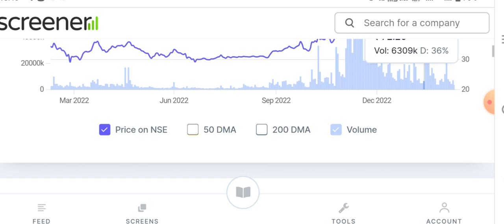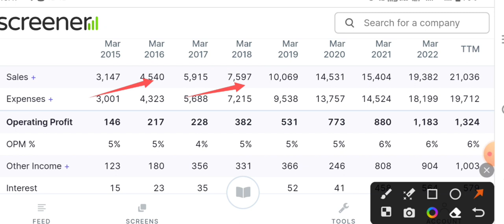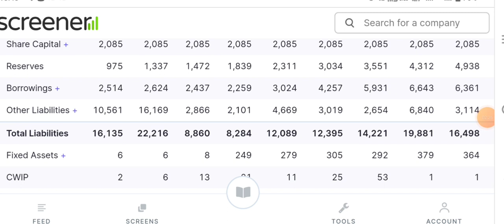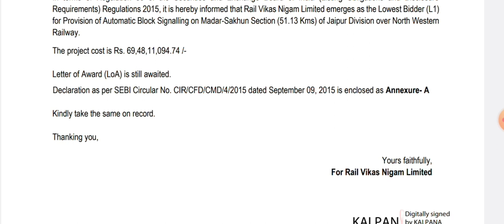Best penny stocks to buy now | ₹70 से 7000 का हो जाएगा फिर मत कहना बताया नही |Best Penny Share 2023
Best Penny stocks to buy now || price ₹9 Target ₹1000 || market learner lover ||

₹90 से 1000 का हो जाएगा यह शेयर |Best penny stocks to buy now |Best Penny Share 2023 |Market learner lover

12% club link

upstox

talegram

today

smkc